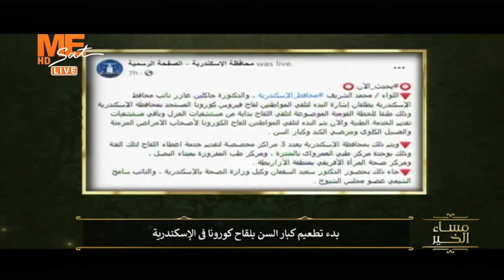شاهد تفاصيل بدء تطعيم أصحاب الأمراض المزمنة وكبار السن بلقاح كورونا في الإسكندرية